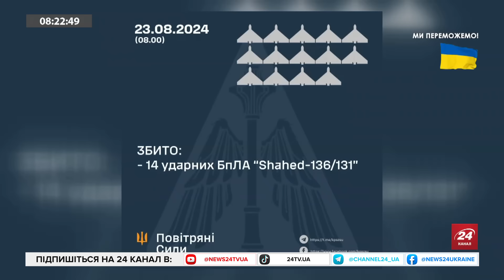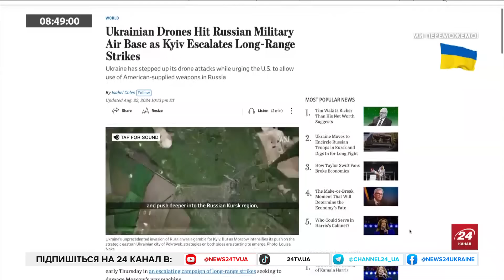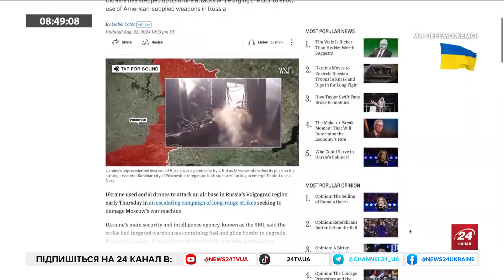Росіяни рятують літаки: Дрони БОМБЛЯТЬ аеродроми РФ / "Нептун" РОЗТРОЩИЛА порт Кремля! Великі ВТРАТИ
Ігор Романенко військовий експерт, засновник фонду Закриємо небо України, в ефірі обговорив:
- Палаючий пором з паливом у порту "Кавказ" затонув після удару ракети. Ворожий пором "Конро Трейдер" в порту "Кавказ" у Краснодарському краю РФ уразила українська ракета, ймовірно – "Нептун";
- Курська операція - застосування авіації;
- Удари дронами по ворожих вертольотах